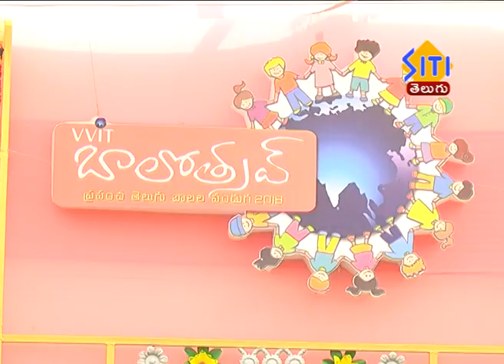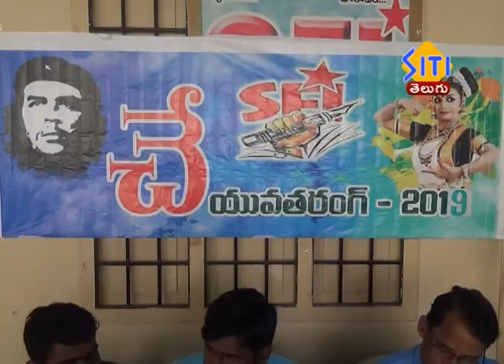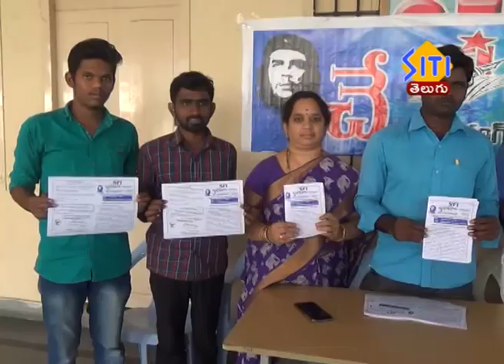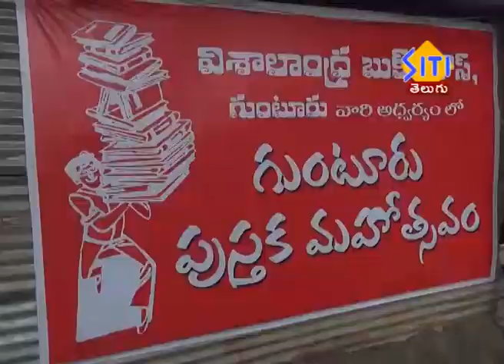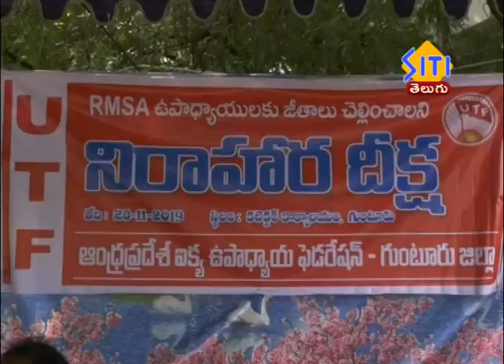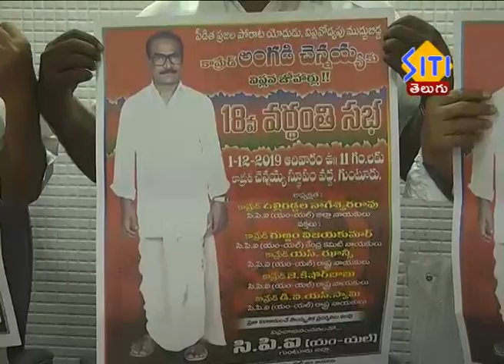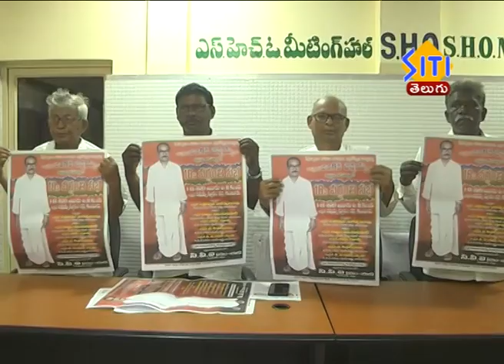Guntur Siti News 29 11 19 Morning